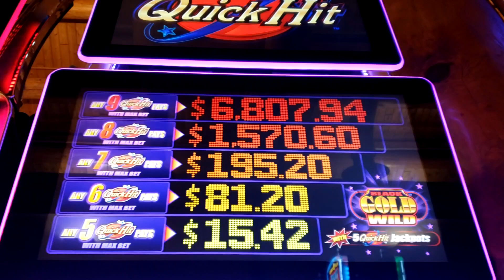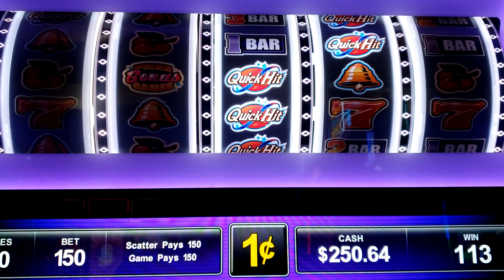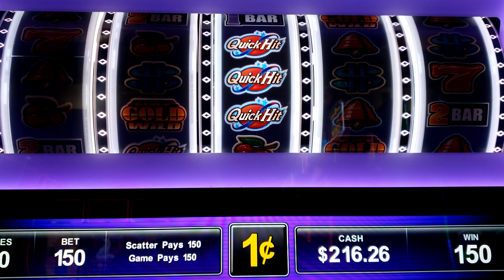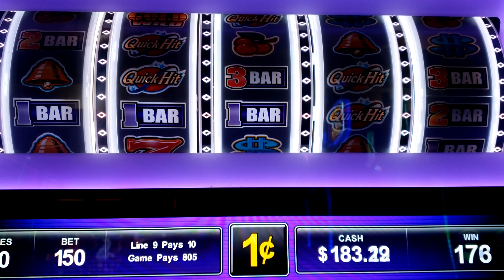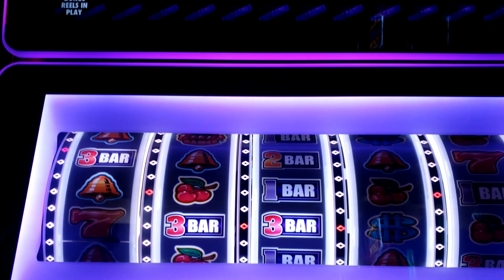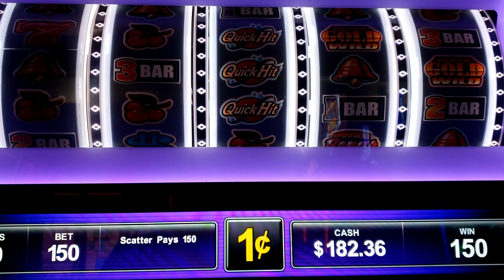QUICK HIT BLACK GOLD WILD... FOOLS GOLD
We are at the Saganing Eagle Casino and Resort, in beautiful  Standish MI. We are playing the large selection of old and new slot machines. This is our favorite local casino in the area.  This game was a lot of fun  to play. QUICK HIT BLACK GOLD WILD... FOOLS GOLD